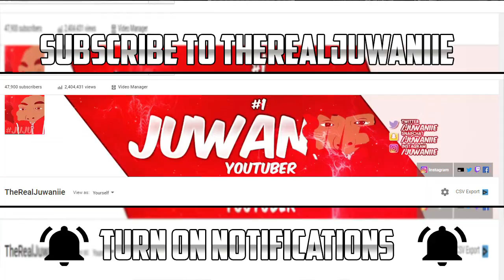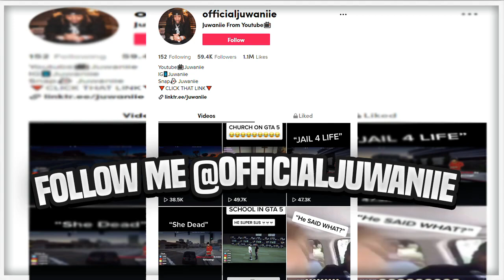GTA 5 SCHOOL SENIOR YEAR IN DA HOOD 178 "I HAVE ANOTHER LIL BRO"😡 FT GJG (GTA 5 ROLEPLAY)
➡️GTA 5 RP | SCHOOL SENIOR YEAR IN DA HOOD 178 "I HAVE ANOTHER LIL BRO"😡 FT GJG | GTA 5 ROLEPLAY